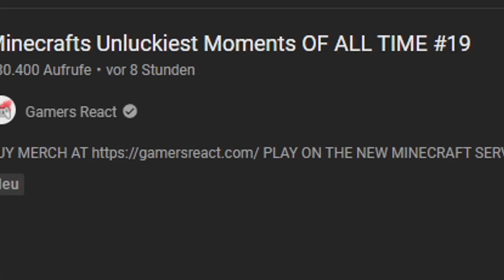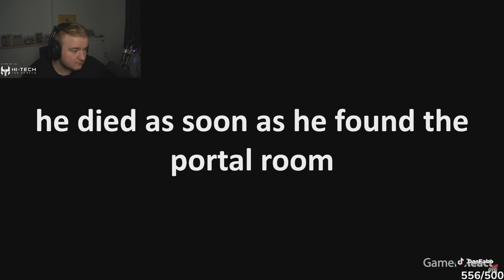Fabo reagiert auf die UNGLÜCKLICHSTEN MOMENTE in MINECRAFT!